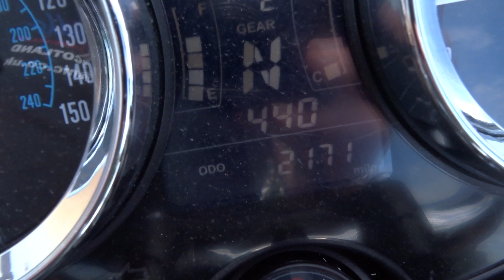Kawasaki Z900RS 2022